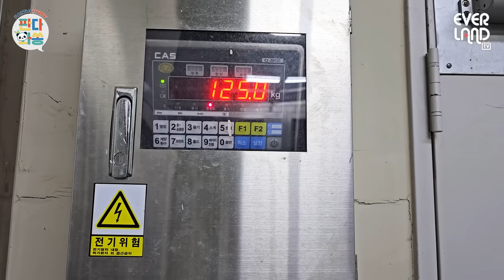[ENG](역대급 뚠빵) 나들이 준비 한창인 쌍둥이 아기판다와 6연속 앞구르기 장인 푸바오🖤｜연말스페셜 판다와쏭 #140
연말 스페셜💌
아이러푸루후 모두 꽉꽉~ 채워 온
오늘의 판다와쏭~!!!

에둥이 여러분에 대한 사랑 가득 담아 준비했어요.

푸바오 언니 방에 놀러와 장난치는
천방지축 🐼루이바오&후이바오🐼

화이트 크리스마스 & 선물에 신나버린
🐼푸바오&러바오🐼

그리고 그걸 지켜보는 아이바오 여사🐼ㅋㅋㅋㅋㅋㅋ

바오 가득한 판다와쏭과 함께
행복 가득한 연말 만들어바오!